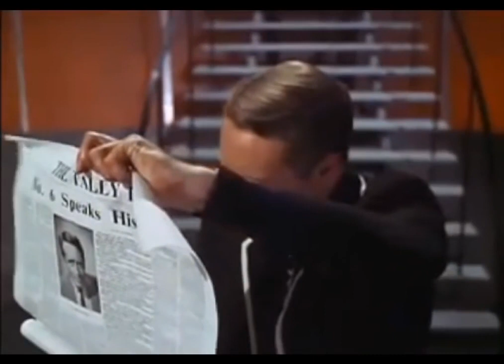"I am not a Number" The Prisoner - Channel is Non Monetized Non Profit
YT copyright Checked. No Issues.  Look closely and listen...everywhere

The Prisoner is a 1967 British television series about an unnamed British intelligence agent who is abducted and imprisoned in a mysterious coastal village, where his captors designate him as Number Six and try to find out why he abruptly resigned from his job.

Patrick McGoohan played the lead role as Number Six.

Plot:

The series follows an unnamed British man (McGoohan) who, after abruptly and angrily resigning from his high-ranking government job – apparently a secret service post – prepares to make a hurried departure from the country.

The most he will later reveal about his resignation is that it was a "matter of conscience".

Executive producer Patrick McGoohan
Producer David Tomblin
Production locations
MGM-British Studios, Borehamwood, Hertfordshire, England
Portmeirion, Wales
Running time 50 minutes
Production companies ITC Entertainment
Everyman Films